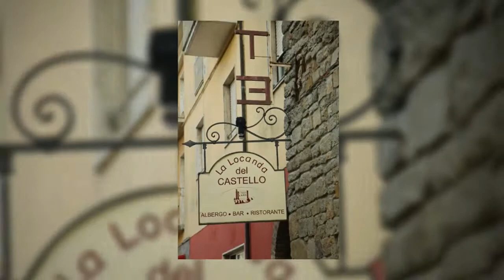Castello di Zavattarello Wedding: Karinna and Dario - Zavatarello, Italy